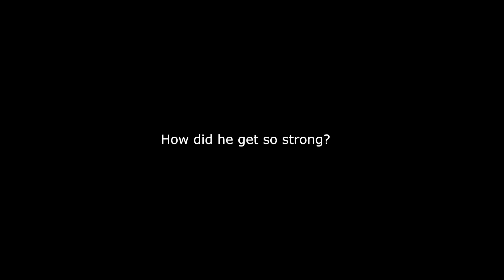How Strong is Dwayne Johnson aka The Rock?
Dwayne Douglas Johnson (born May 2, 1972), also known by his ring name The Rock, is an American actor, producer, and semi-retired professional wrestler.